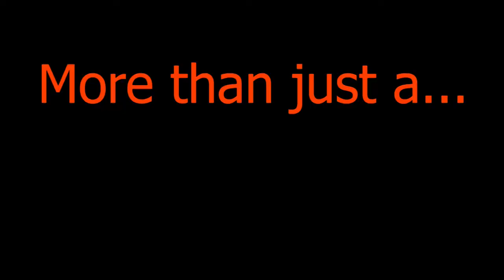GBHS Gotcha Trailer 2017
Grace Brethren Highschool